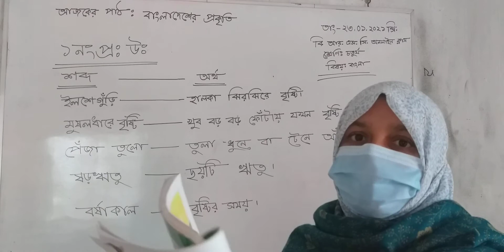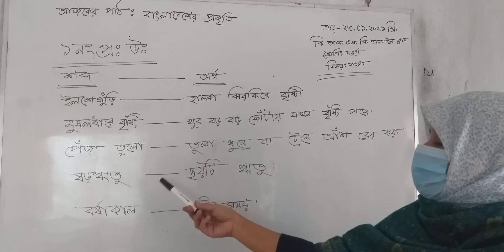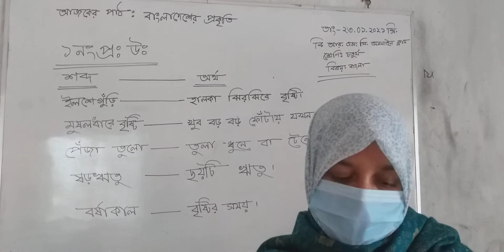চতুর্থ শ্রেণী-বাংলা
বাংলাদেশের প্রকৃতি